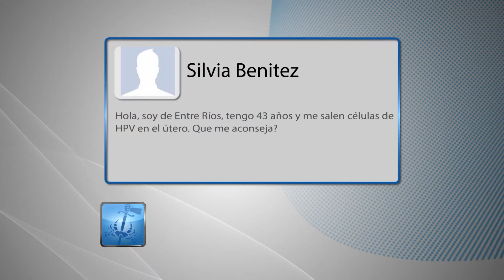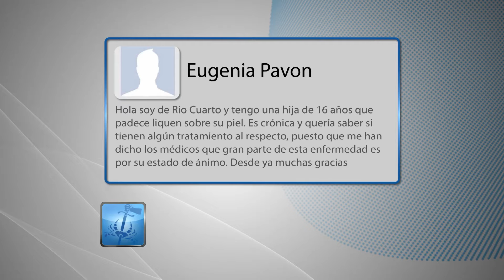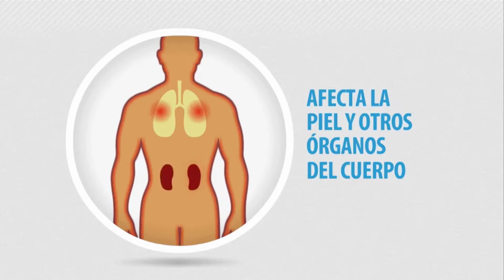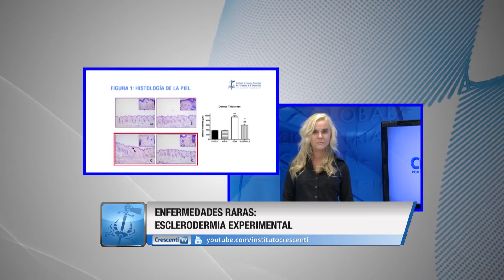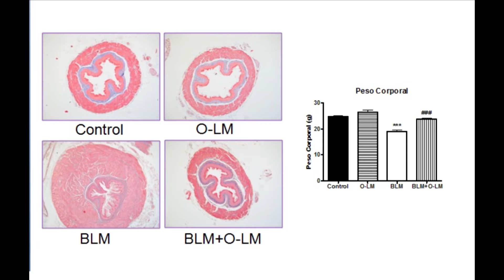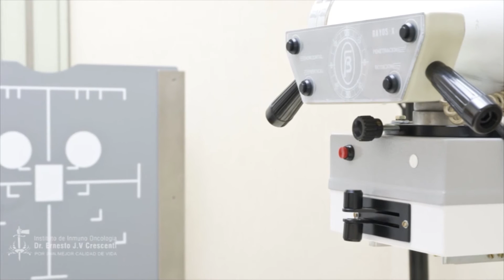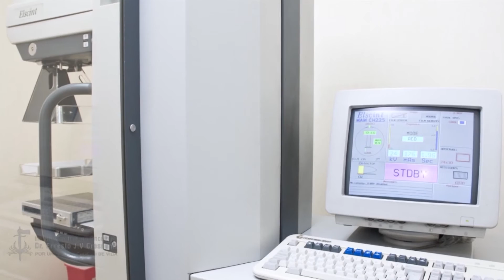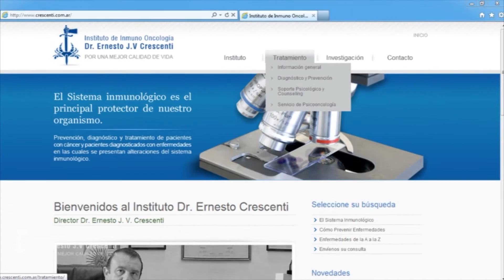Enfermedades raras - Crescenti TV - Programa 3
En este tercer envío, el Dr. Ernesto Crescenti respondió consultas en vivo y dedicó su espacio de información a las enfermedades raras relacionadas al sistema inmunológico.